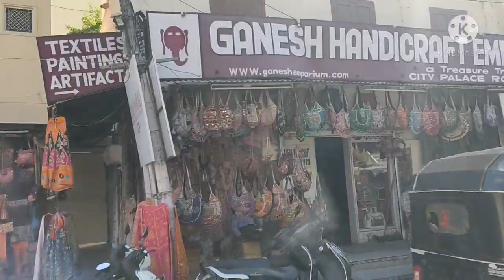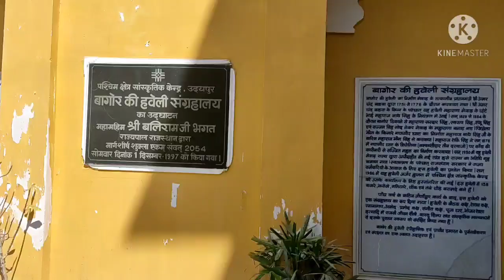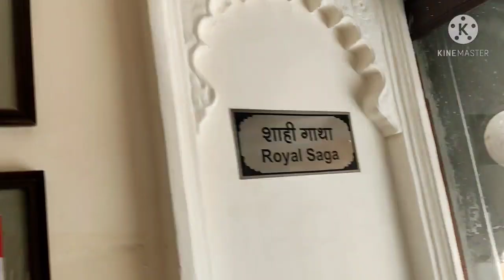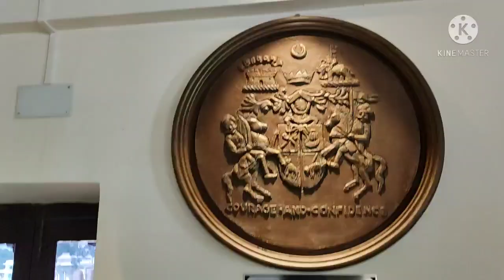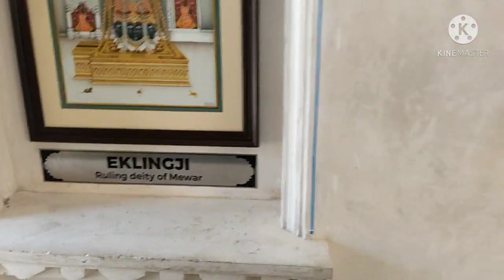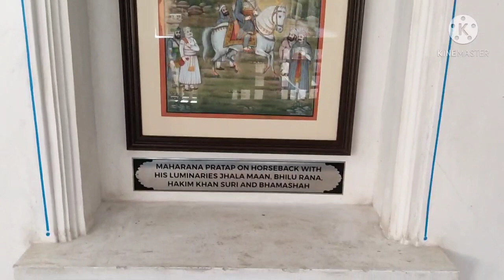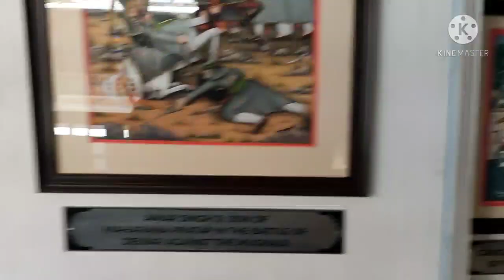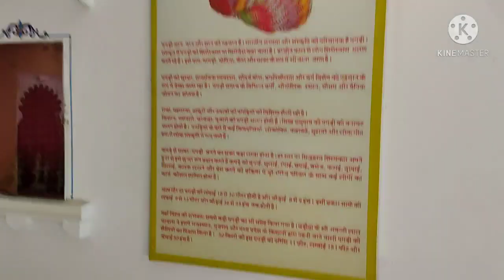Udaipur vlog || part 2 || Bagore ki Haveli👑 || puppet Museum|| Beautiful city Udaipur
Udaipur vlog || part 2 || Bagore ki Haveli👑 || puppet Museum|| Beautiful city

hello guys
 This is Udaipur vlog part 2